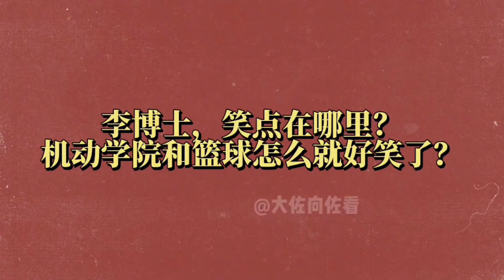李宏烨再现咵就炸了的奇葩包袱，篮球和鸡拼凑在一起，笑点在哪里